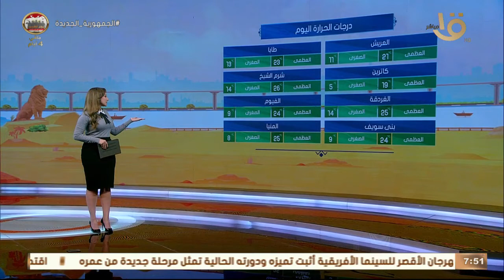صباح الخير يا مصر | بيان بدرجات الحرارة المتوقعة اليوم على مختلف أنحاء الجمهورية